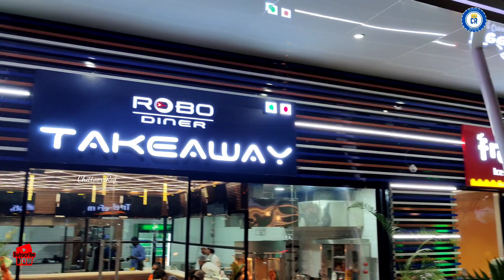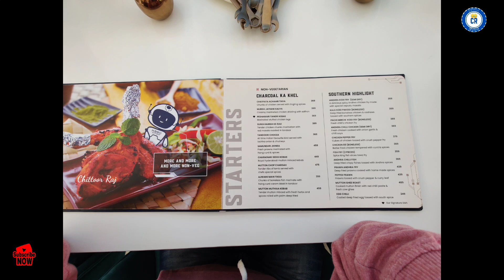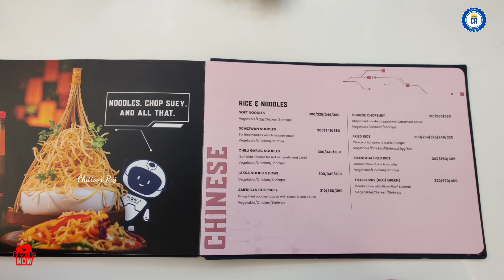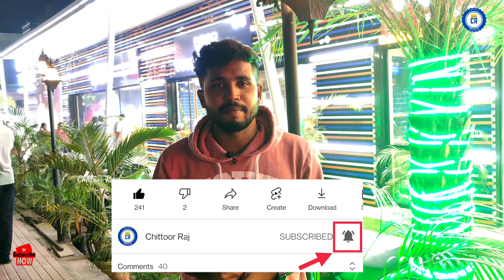Dinner with Robo | Autonomous Robo Restaurant | Telugu vlogs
Hi all,
This video I visited Robo diner which is recently opened in our devotional place Tirupati, I just reviewed on my point.

address :
Robo diner,
beside chillies restaurant,
Air bypass road,
Tirupati.